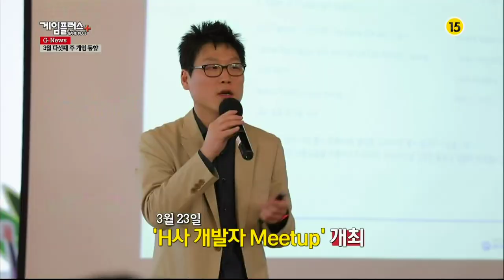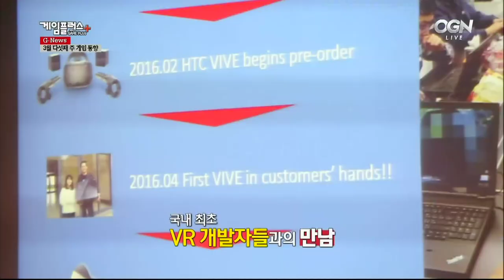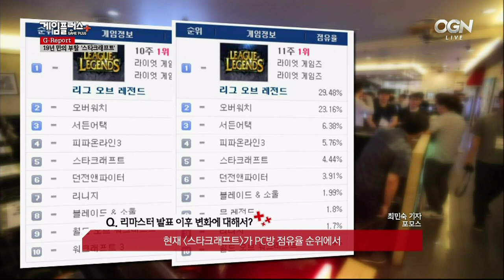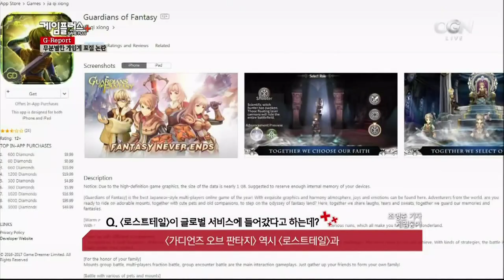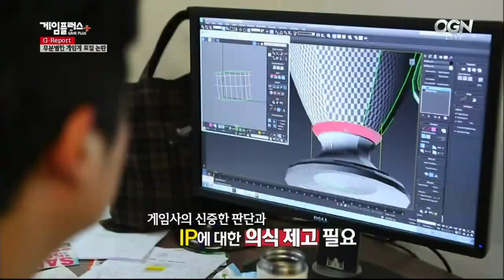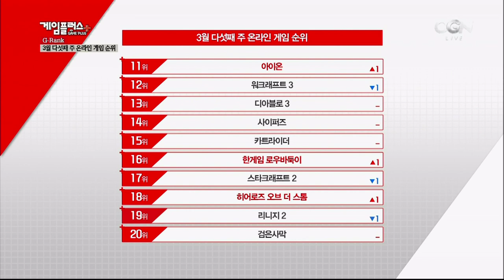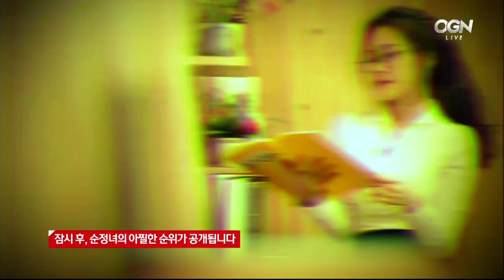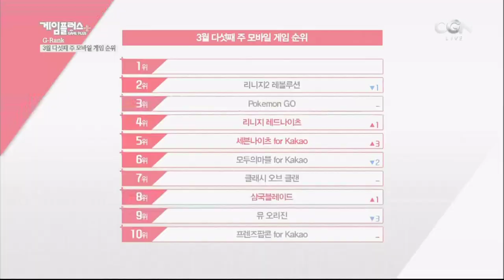[2017.03.31] 게임플러스 2017 8회 1부 Gameplus 2017 Ep.8